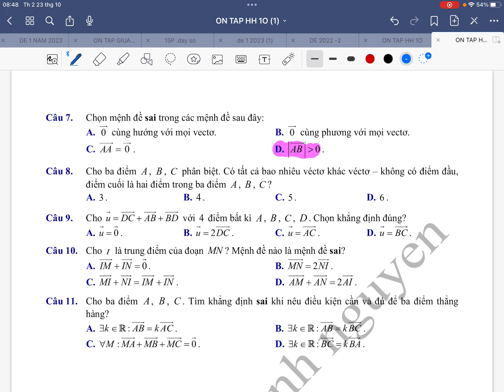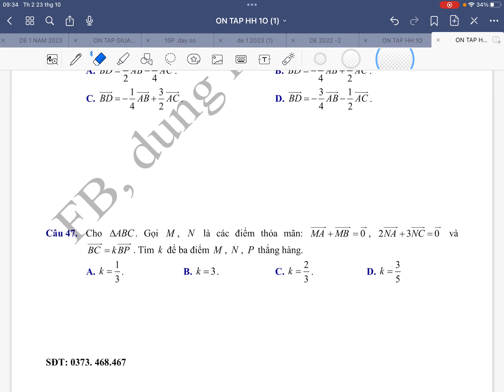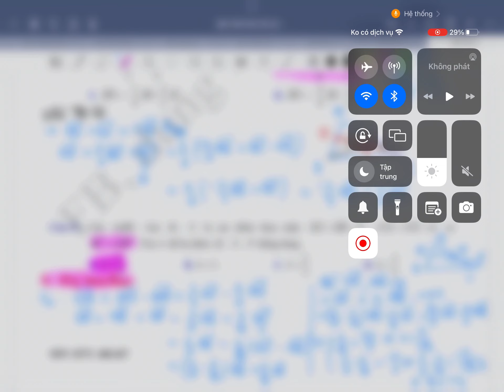ON TAP VECTO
Thầy Giáo : Nguyễn Mạnh Dũng
CHUYÊN DẠY LỚP 9, 10, 11, 12. ÔN THI VÀO 1O, ÔN THI THPT QUỐC GIA
- Em ấn "Đăng ký" và đặt chuông thông báo để nhận thông báo bài giảng hay và bổ ích tiếp theo tại đây nhé!
Nhớ đăng nhập gmail rồi mới đăng kí thành công được.